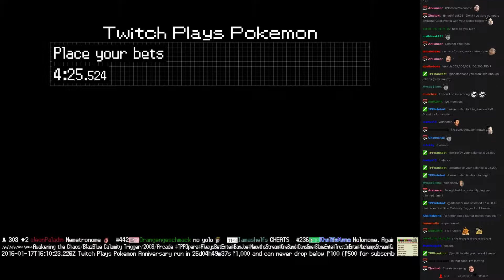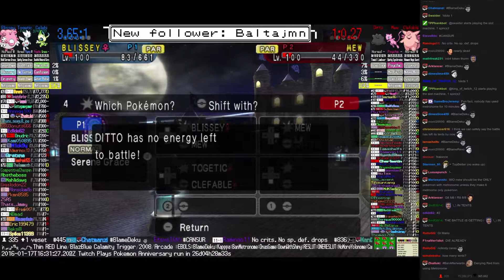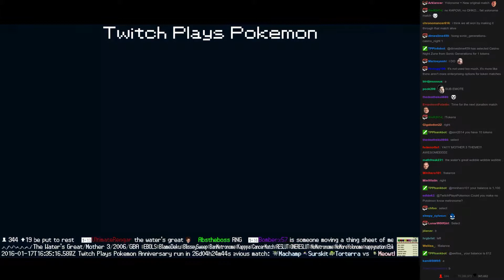Twitch Plays Pokémon Battle Revolution - Match #35330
Match #35330 [Blue: Celebi, Togetic, Blissey] vs [Red: Ditto, Mew, Clefable]